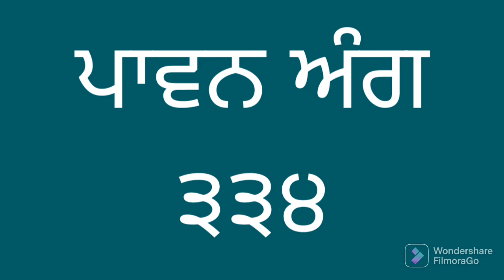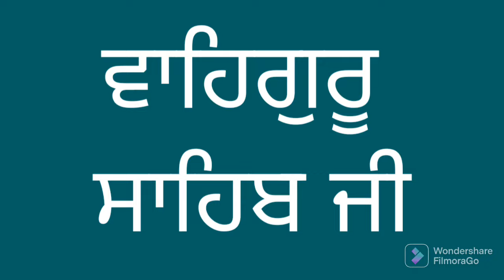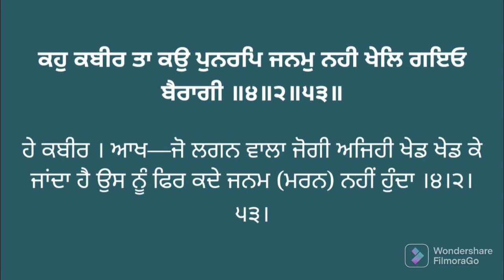ਅੰਗ ੩੩੪ ਸੰਥਿਆ ਅਤੇ ਵੀਚਾਰ। Vol. 334 Learn Gurbani Pronunciation of Sri Guru Granth Sahib ji